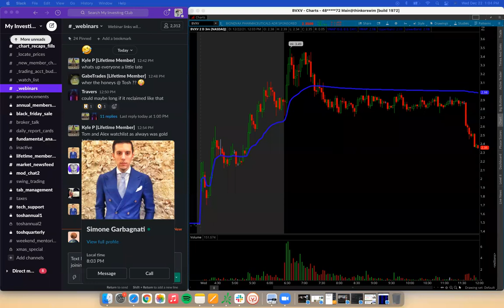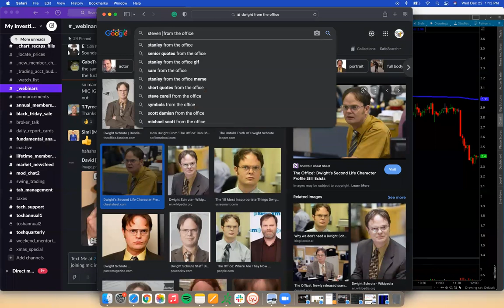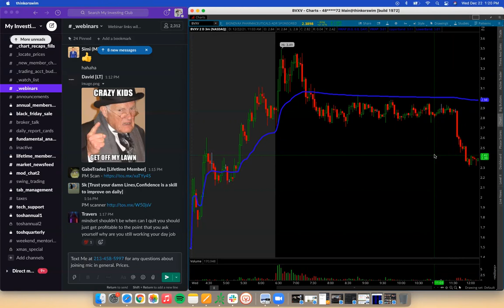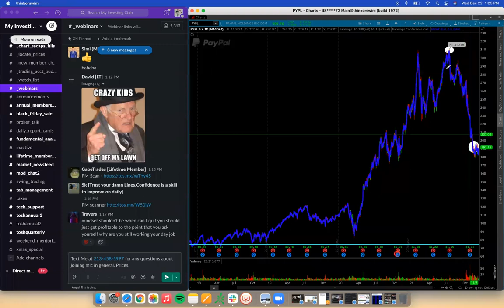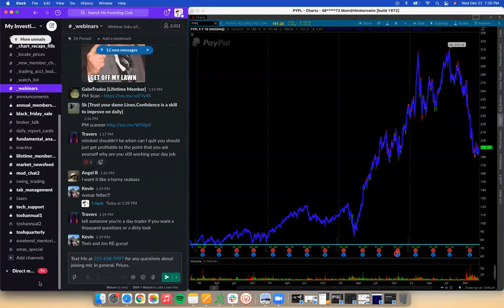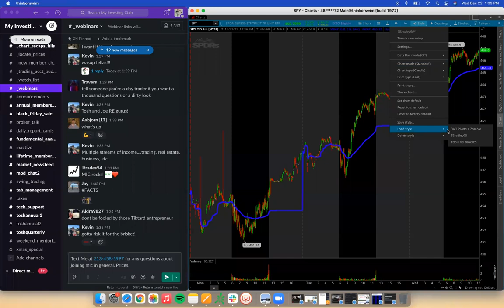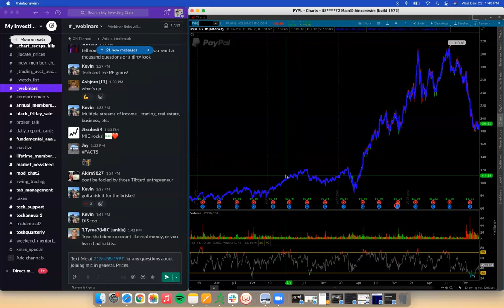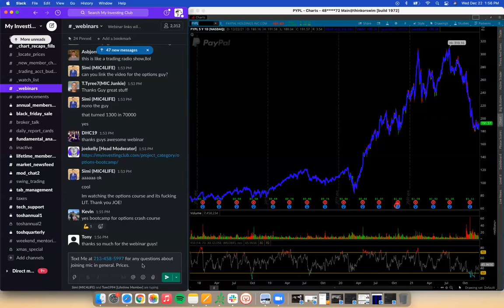Top Day Trading Questions Answered | Q+A with Day Traders | TBradley90 Webinar w/ Joe Kelly*